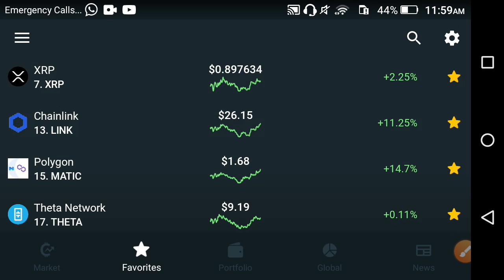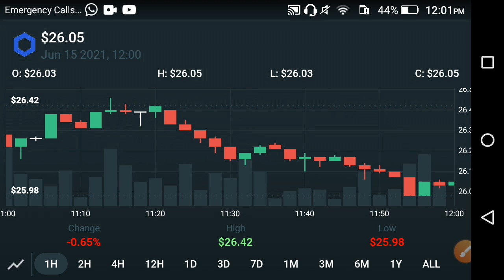Chainlink Good News Holders - must Watch ! || Chainlink Price Prediction Today